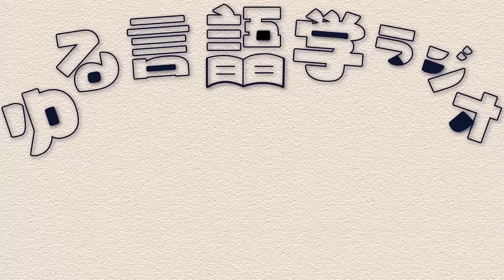100年ずっと嫌われている「させていただく」。今も使われるのはなぜ？#237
今回から新シリーズ「させていただく」です。「まったくいい評判を聞かない"させていただく"。実は100年前からあった。」「許容度テスト"サウナでととのわさせていただく"はOK？」「"させていただく"の違和感は年齢によってかなり違う」など、「させていただく」の現状について紹介します。

【目次】
00:00 日本語界のカミーユ・コロー
02:44 嫌われまくりの「させていただく」
08:26 そもそも「させていただく」って何？
14:28 授与動詞の3兄弟：やる・くれる・もらう
21:16 させていただく許容度テスト
24:02 「させていただく」の違和感を成す三大要素
32:09 江戸と令和の必要悪
34:40 まだまだ続けさせていただきます

○「させていただく」の使い方
今回台本の監修をしてくださった椎名美智先生の著作。「させていただく三部作」のうち最も一般向けで、読むならまずここから。今回の台本のうち、最も参考にした本

○「させていただく」の語用論
「させていただく三部作」の最も最初の著作。研究書なので、まずは上の『～使い方』から読むべし。

○「させていただく」大研究
「させていただく三部作」の最新作。椎名先生だけでなく、多くの先生が論考を寄せたオムニバス。「させていただく」に興味があったら次に手に取ってほしい本。

○ユリイカ 2022年8月号 特集=現代語の世界 ―若者言葉から語用論まで―
椎名美智先生や、椎名先生と多く共著論文を書いている滝浦真人先生などが寄稿。このほか、青山学院大学の近藤泰弘先生の敬語に関する論考も面白い。

○日本の敬語論
上の滝浦先生の著作。日本の敬語にまつわる論争を整理し、見取り図を示す力作。たぶんいつかこの本の話もしたいとは思ってます。

○新・敬語論
『「させていただく」大研究』にも寄稿があった、社会言語学者の井上史雄先生の一般向け書籍。

○はじめての語用論
語用論について勉強したければ、こちらもオススメ。